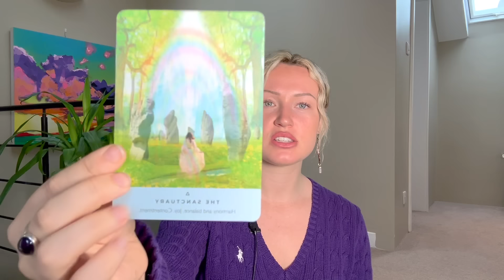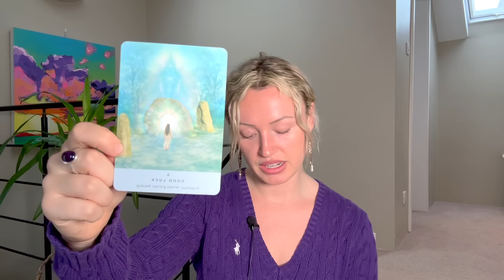NOVEMBER 2024 Will SHIFT Your Life Path..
🌎💚 LIVE Heart Awakening Group Activation on January 12th 2025 to unlock your Soul’s Purpose and Destiny

🌍 Discover & Activate your Life’s Purpose with Wealth Codes 2024 - Activate your power and attract wealth and abundance

🔮 Explore Soul School: Guide your spiritual awakening and activate your gifts

🌺 Embrace Your Feminine Power in the Divine Feminine Goddess Academy. Become a magnet for confidence and ease

🌹 Join the Goddess Membership - An empowering community for women to thrive in power, purpose, and pleasure.

🌸 Unlock Your Feminine Energy & Magnetic Points with the Yoni & Womb Your Life Course.